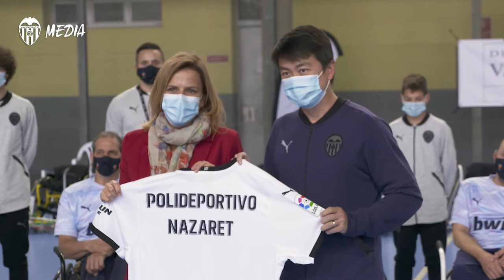LA ACADEMIA Y EL VALENCIA CF SE UNEN AL IMPULSO DEL FÚTBOL EN SILLA DE RUEDAS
Una representación del VCF Cadete A y el Fundación Cadete participa en una sesión de entrenamiento del equipo de A-Ball de la Asociación de Futbolistas del VCF que recibió las equipaciones oficiales de Puma y nuevas sillas de juego con el apoyo de la Fundación “la Caixa” y CaixaBank.

Players from the VCF Cadete A and Fundación Cadete teams participate in a training session with the wheelchair football side.